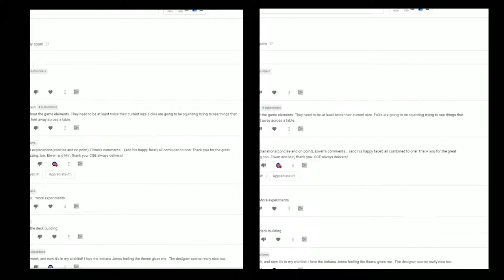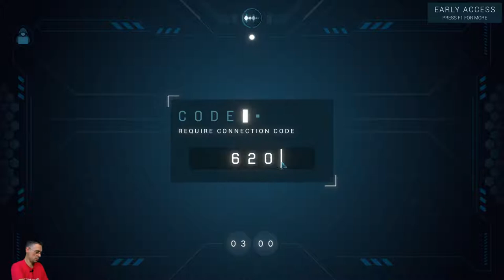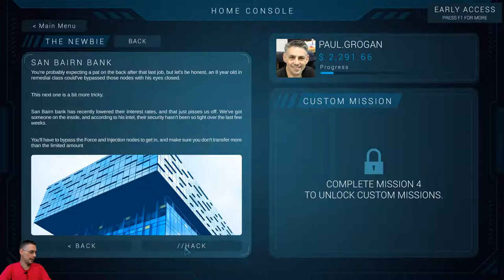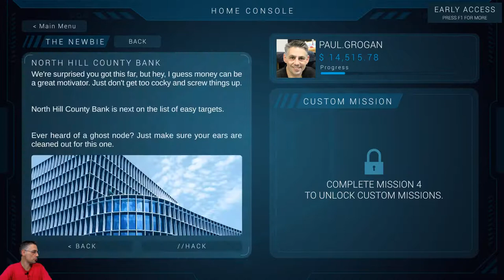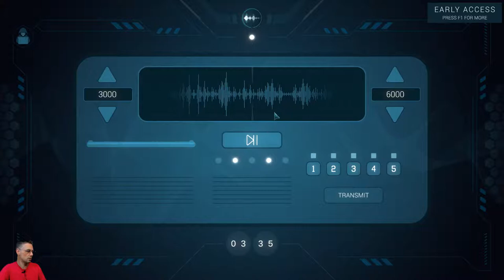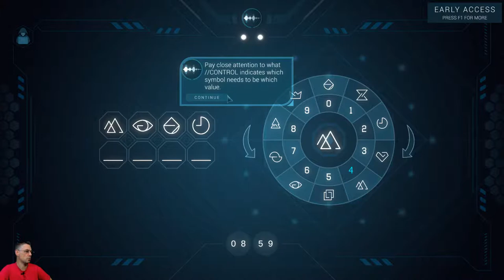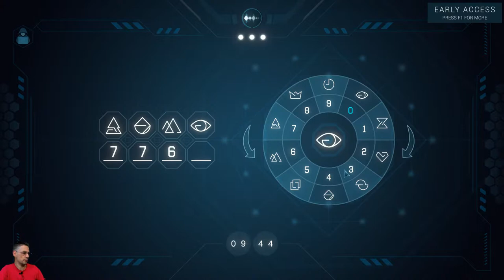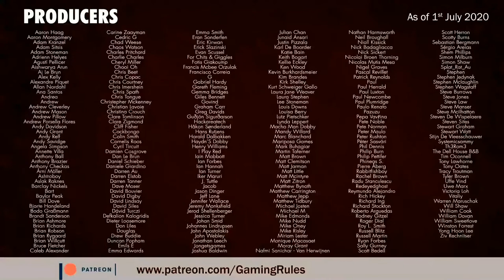//HEX - PC GAME FIRST LOOK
This is a playthrough of Seven Doors - the Digital game.